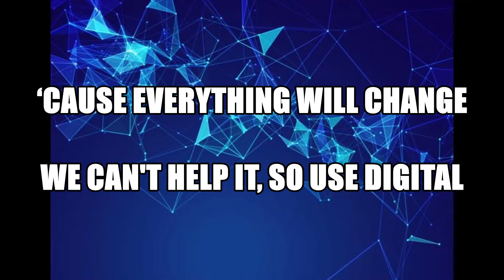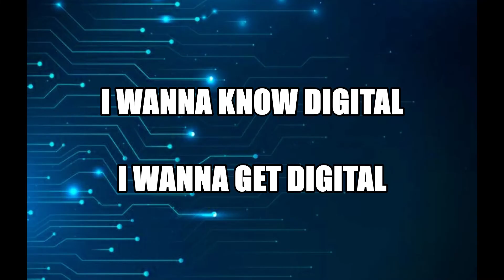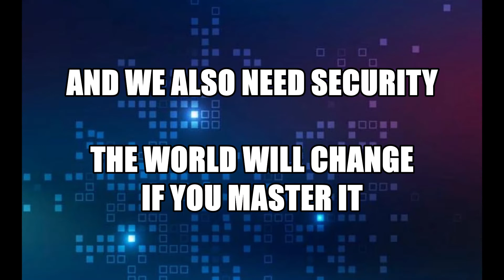【New Original Song】 Digital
When I was watching the advertisement on the train, this song came to me.

[Intro]
Throw away what you don't need
Use what you need

[Chorus]
It seems difficult but quite easy
Like folding your fingers to count
Let's have fun using the app
If you make a mistake, you can start over
Digital, Digital
I wanna know Digital
I wanna get Digital
Digital

[Verse 1]
Analog is nostalgic
Analog is gentle
What an emotional empathy
But you can't keep clinging
‘Cause everything will change
We can't help it, so use digital
Pinch and eat well
Digital

[Chorus]
Digital, Digital
Digital

[Bridge]
Select one by one
Digital

[Verse 2]
Easy to store(Easy to )
Easy to search(to search)
What an easy to share(to share)
If you have a power supply
And we also need security
The world will change if you master it
Like going up the stairs
Digital

[Chorus]
Digital, Digital
Digital